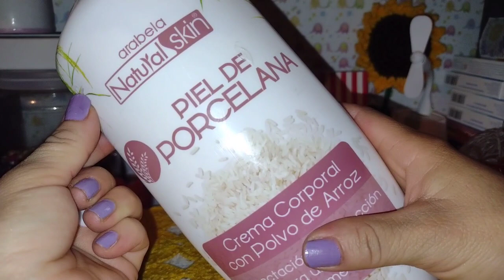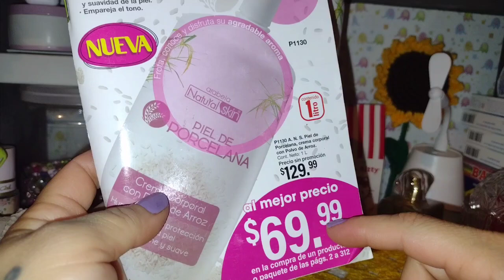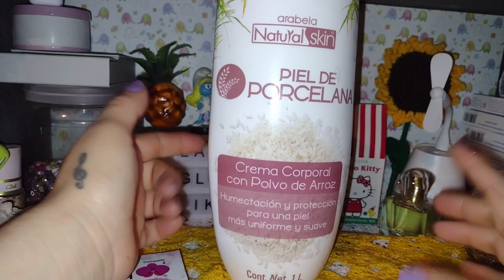Crema Piel de porcelana de arabela